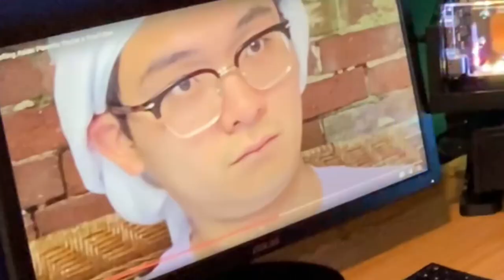STEVEN Sells Magic Computer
Yes.